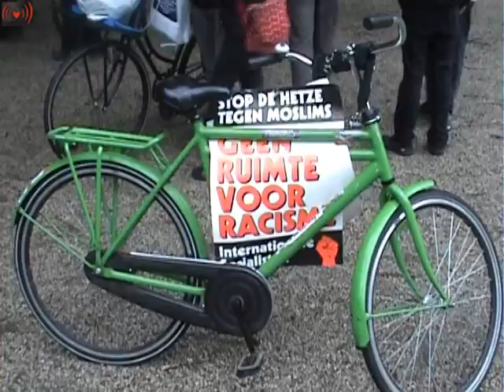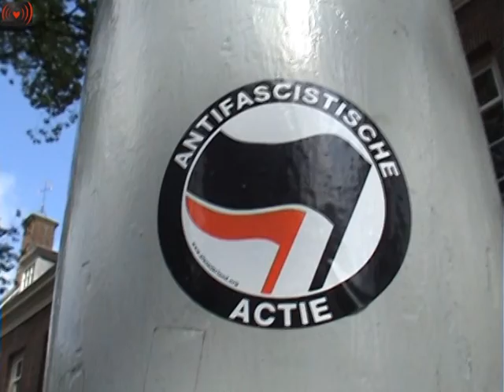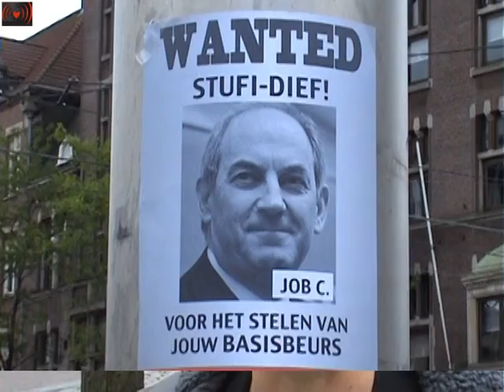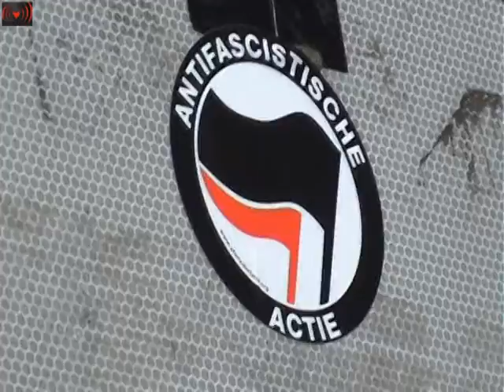Vote by Action Every Day.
antifaamsterdam.wordpress.com  : Nogmaals niet omdat we het statement van NBK niet waarderen maar omdat ze, in hun drang om het maar zo breed en toegangekelijk mogelijk te houden, zich te zeer beperken in het soort uitsluiting waar ze hun pijlen op richten. Naast wat vage algemeenheden over racisme gaat het uitsluitend over Wilders en zijn PVV. Dit terwijl, hoewel soms aangejaagd door Wilders, alle politieke partijen gezamelijk een draconisch vreemdelingenbeleid hebben gecreerd en in stand houden. Alle politieke partijen ondersteunen in woord of daad de structurele discriminatie van gastarbeiders en het keiharde, onmenselijke vreemdelingenbeleid. Politici komen weg met misdaden als de Schipholbrand en het stelselmatig stigmatiseren van bevolkingsgroepen. Wij maken ons geen enkele illusie dat bijvoorbeeld een Cohen het antwoord op Wilders zou zijn, tenslotte is Cohen de architect geweest van het huidige beleid van opsluiten en deportatie, met zijn razzia's en gesloten centra, een beleid dat hij nog steeds verdedigd. Slechts in het al decennia durende klimaat van vreemdelingenhaat en intolerantie heeft Wilders kunnen opkomen en gedijen. Het is ook het niet vreemd dat sommige jongeren denken ongestraft asielzoekers hun dorp uit te kunnen pesten, andersdenkenden intimideren en lastigvallen, homo's te mishandelen of gebedshuizen in de fik te steken. Ook zijn wij van mening dat de tijd van een feestje vieren en luisteren naar hotemetoten allang voorbij zou moeten zijn. Wat ons betreft is het tijd voor actief verzet. Niet alleen tegen Wilders maar tegen alle vormen van discriminatie en intolerantie; tegen racisme, seksisme, homofobie, anti-semitisme maar ook absoluut het structureel institutioneel-racisme en het deportatiebeleid. Wij pikken het niet dat het toenemend racisme, de islamo- en homofobie, het seksisme en de terugkeer van fascistische tendensen het klimaat op straat, in de media en de politiek vergiftigen. Daarom dus een radicale demonstratie op 30 mei, een demonstratie die ook langs de Dam zal trekken om zo hopelijk mensen te inspireren om hun afwijzing van intolerantie niet alleen consumptief of in het stemhokje tot uiting te brengen maar om daadwerkelijk in verzet te komen. Voor een samenleving waarin iedereen gelijkwaardig is. Tijd voor een feestelijke protest is voorbij, het is tijd voor actief verzet!